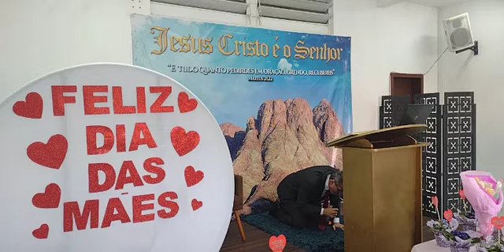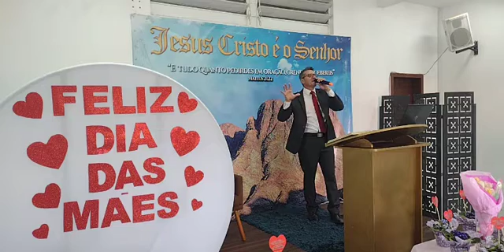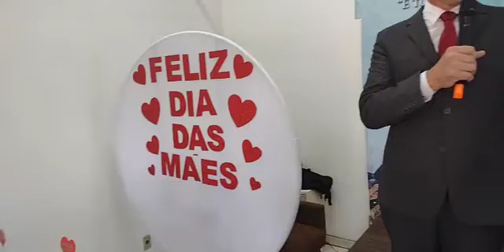IGREJA NAÇÃO ESCOLHIDA DE DEUS CULTO DO DIA DAS MÃES INDAIAL SC